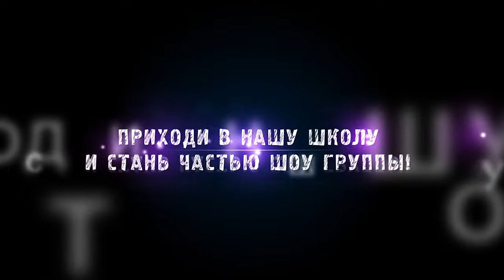Приходи и стань часть банды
Приходи и стань часть банды. Играем на II московский слёт вожатых. 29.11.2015.